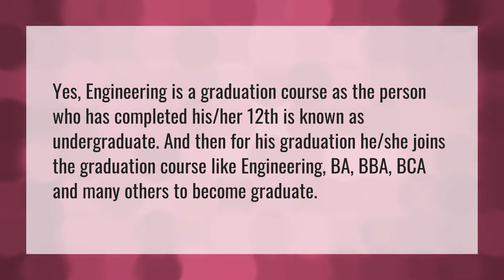Is btech a graduation?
Graduation Juice Wrld • Is btech a graduation?